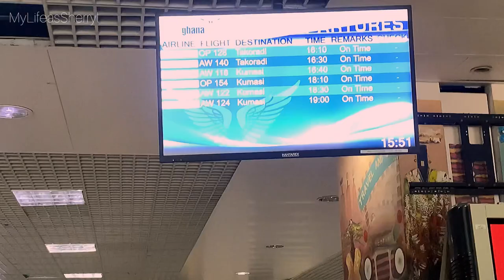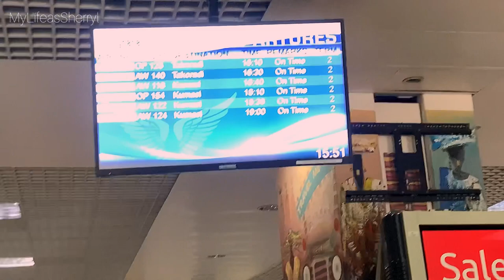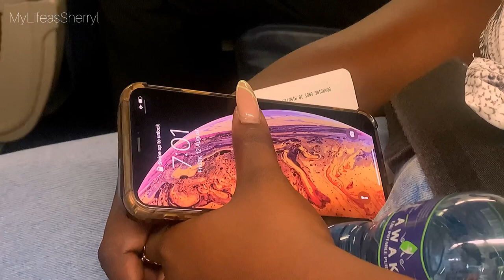My First time flying on an airplane | Travel Vlog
My first time on a plane
Enjoy this travel vlog

sherrylackah_ on Instagram
miz_baiden on Snapchat